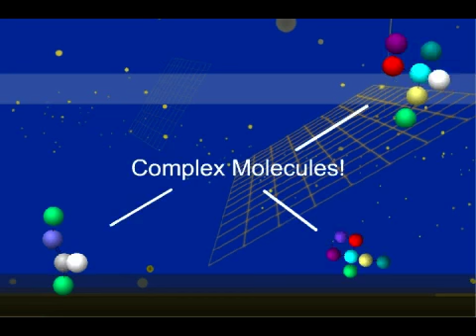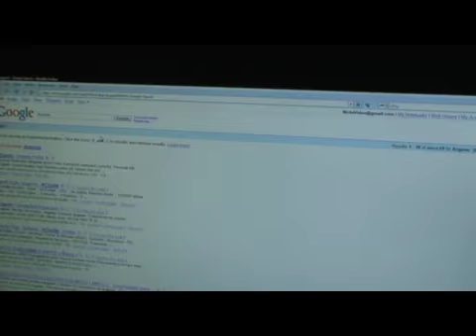ACGON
With ACGON, you'll be able to go to the beach again, and Sarah might even talk to you!

Warning - This video contains:
Intentionally bad editing
Cheesy 'special effects'
References to 4chan memes and Tim and Eric